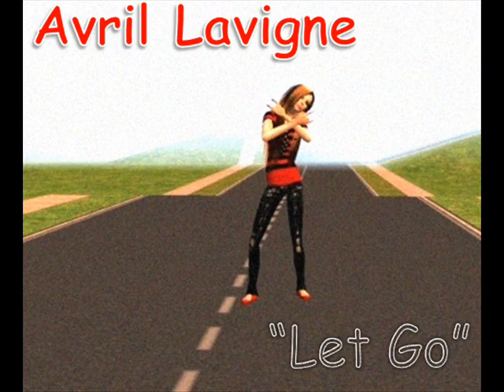Sims Stars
My sims Stars.
Sissy Delafraga,Britney(the model),Sum 41,Avril Lavigne,Eliza Kolofragatou,Valeria Kolofragatou!

by the sims 2!